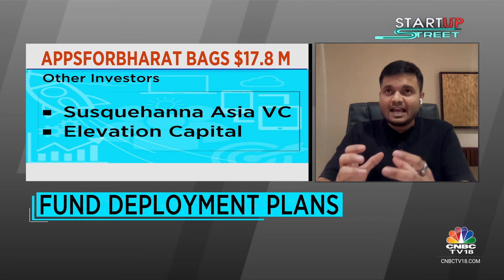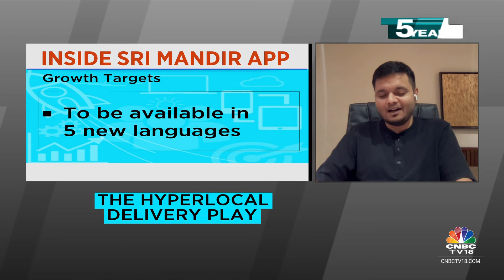Sri Mandir’s Parent AppsForBharat Raises $17.8 Million In Its Series B Funding Round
Parent company of devotion platform SriMandir,AppsForBharat raises $17.8 million in its Series B funding round! Prashant Sachan talks to Shruti Mishra
about SriMandir's offerings and scaling operations globally.